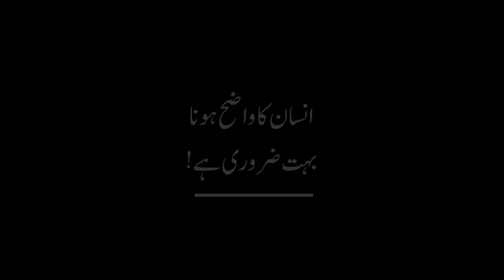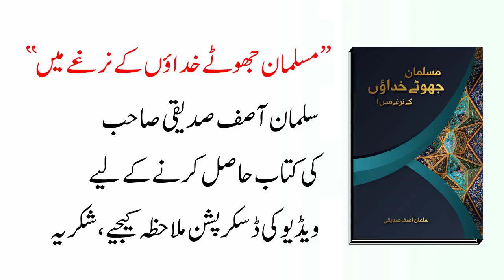Why Mental Clarity Is Important For Us | Salman Asif Siddiqui | ERDC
In this video, Salman Asif Siddiqui explaining that Why Mental Clarity Is Important For Us.

Is Video Main Salman Asif Siddiqui Sahab Bayan Kar Rahe Hain Ke Insan Ka Wazih Hona Buhut Zarori Hay.

اس ویڈیو میں سلمان آصف صدیقی صاحب بیان کر رہے ہیں کہ انسان کا واضح ہونا بہت ضروری ہے